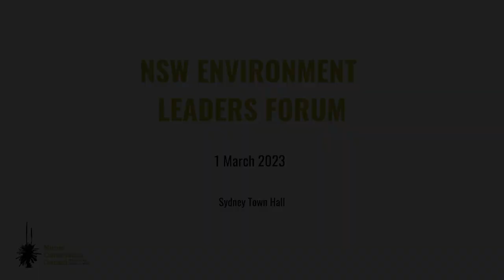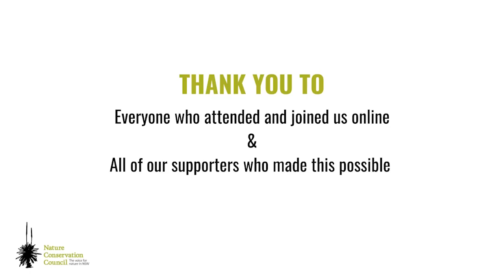NSW Environment Leaders Forum 2023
On 1 March 2023, three weeks before the NSW election, the environment leaders from parties across the political spectrum presented their plans to solve the problems facing nature in our state.

They made their pledges at Sydney Town Hall in the biggest event for nature in the lead up to the election.

The event begun with a Welcome to Country from Wiradjuri Gadigal Elder Aunty Joan Bell.

Then, we heard from the Environment Minister James Griffin, Shadow Environment Minister Penny Sharpe, and Greens Environment Spokesperson Sue Higginson. After, Nick O’Malley facilitated a Q+A session.

Notes on sound: Due to technical difficulties, the sound was unfortunately not working for the first few minutes of the recording.

This video starts from when the sound is connected.

The sound is muffled for the first 30s of this video, then clears up. It improves further at around 12 minutes.